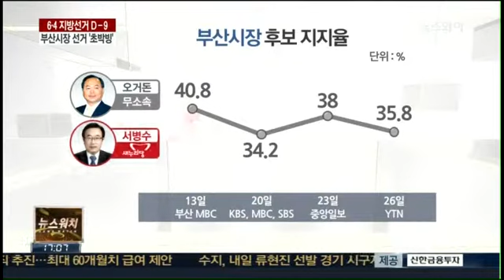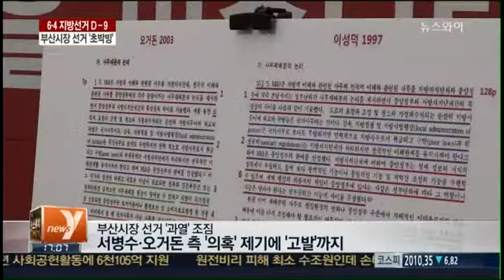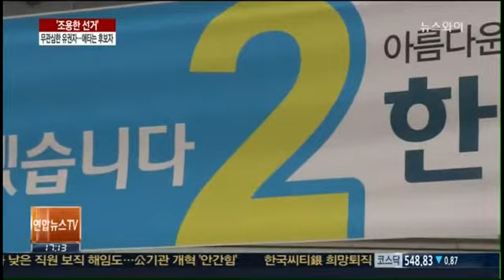6.4 지방선거 - 강운태, 무소속 광주시장 단일후보 확정 외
광주광역시장 선거와 관련, 강운태 후보가 무소속 단일후보로 결정돼 새정치민주연합 윤장현 후보와 맞대결을 벌이게 됐습니다. 광주시장 선거가 새정치연합 윤장현 후보와 무소속 강운태 후보의 맞대결 구도로 치러지게 됨에 따라 광주가 지방선거 관심지역의 하나로 부상했습니다. 부산시장 선거판은 말 그대로 요동치고 있습니다. 누구도 승리를 장담할 수 없는 형세가 됐습니다. 지방선거가 9일 앞으로 다가왔지만 세월호 참사의 여파로 예년과 달리 조용하고 차분한 선거운동이 진행되면서 유권자들의 관심도 떨어진 것도 사실입니다. 이럴 때일수록 후보들의 면면을 세심히 살피고 지지대상을 찾는 등 과거 어느 때보다 유권자들의 적극적인 관심이 필요해보입니다.

▲ 강운태, 무소속 광주시장 단일후보 확정 외
▲ '아무도 모른다'...부산시장 선거 '요동'
▲ '선거는 현실'...'통합진보당 연대'의 정치학
▲ '친노' 후보들 "어게인 2010"
▲ '조용한 선거' 무관심한 유권자...애타는 후보자